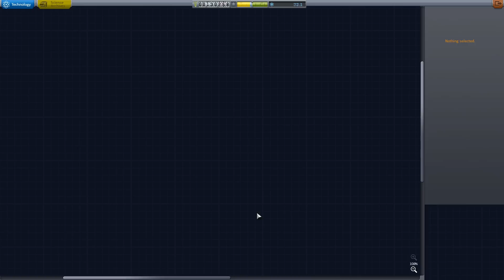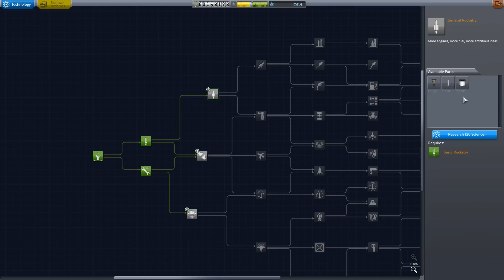[Fr] Kerbal Space Program 1.0 - Mode carrière Ep.1 - Redécouverte !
Voici le premier épisode de la série KSP 1.0 qui dure un peu plus longtemps que prévu (j ai un peu pris mon temps toujours avec un peu de traque ^^)
Suivez-moi dans cette aventure à la découverte de l'espace :)

ou aussi sur Twitter pour vous tenir au courant de la suite